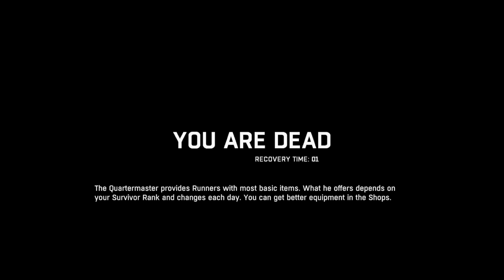Dying Light Eps. 5